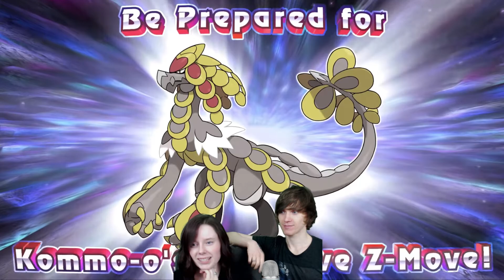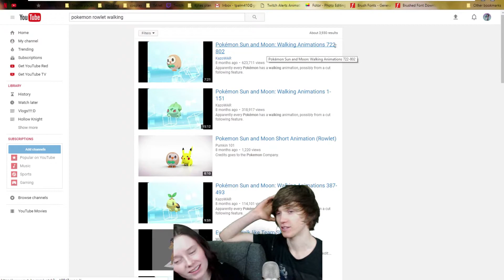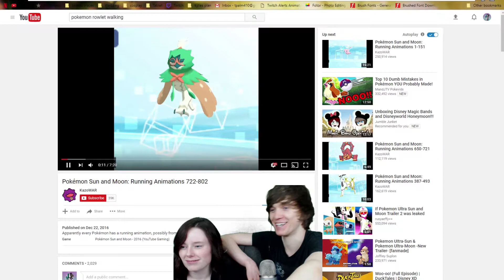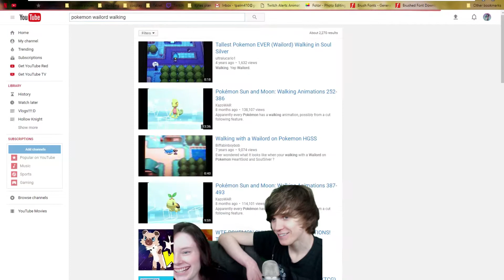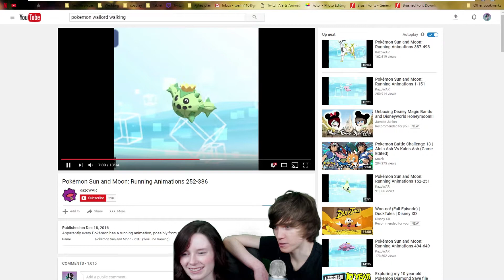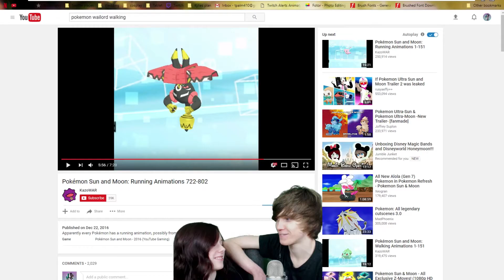Pokemon Ultra Sun and Ultra Moon New Trailer Reaction - Following Pokemon???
Hey everybody! We saw there was a new trailer up for Pokemon Ultra sun and ultra moon and thought it might be fun to share our reactions to it! Let us know how you like videos like this, we definitley get distracted, but hopefully it is entertaining!

Definitley check out some other poketubers for more speculation on potential Kanto gym and other speculation we missed! We will aim to get better at analysis in the future. ;D

This video is owned by Jumble Junket, unless images/music specified in above description.